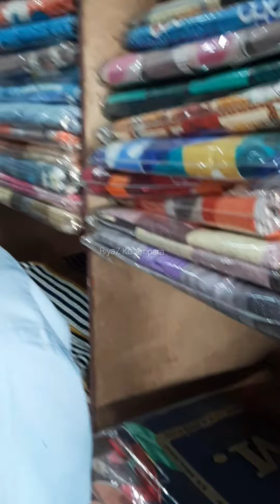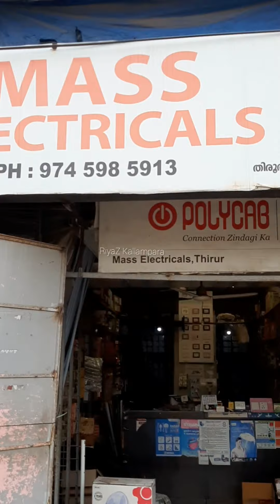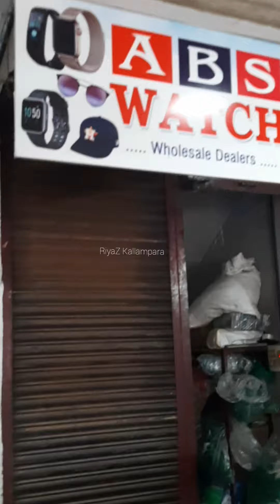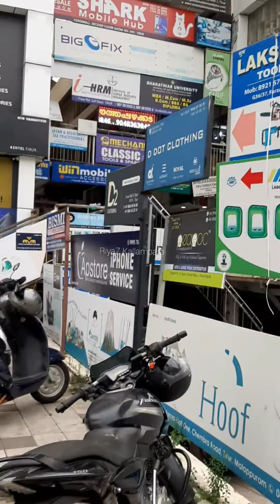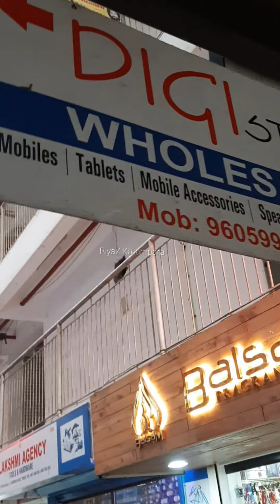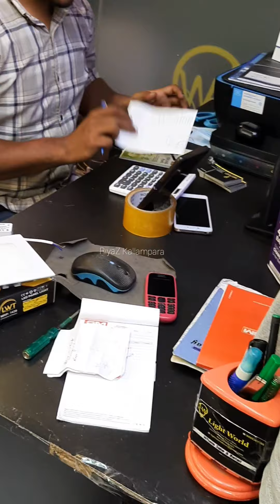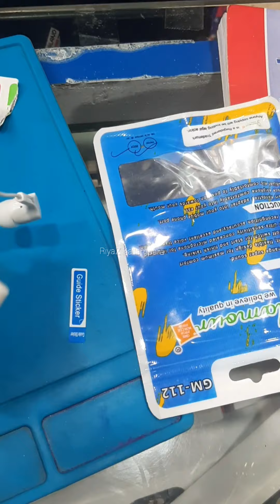tirur mobile phone market/tirur market/tirur market malayalam/tirur gulf market/tirur gulf market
tirur mobile phone market
tirur market
tirur market malayalam
tirur gulf market
tirur gulf market malayalam
tirur friday market
tirur friday market in malayalam
tirur dress market malayalam
tirur iphone market
tirur mobile phone market malayalam

tirur market

tirur gulf market

tirur market malayalam

tirur friday market

tirur iphone market

tirur mobile market
tirur wholesale market